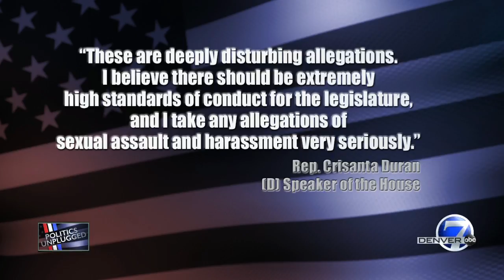A conversation on election results gets off to a serious start when a state lawmaker is accused of sexual harassment.